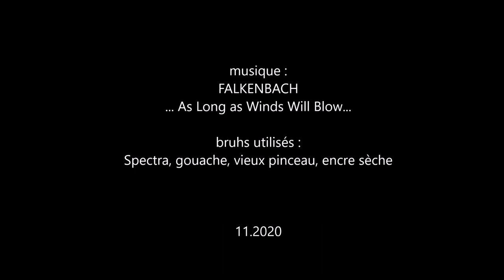Reproduction Frazetta Procreate (Antoine Brivet)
Reproduction d'un tableau du maître Frazetta sous Procreate.
Antoine Brivet